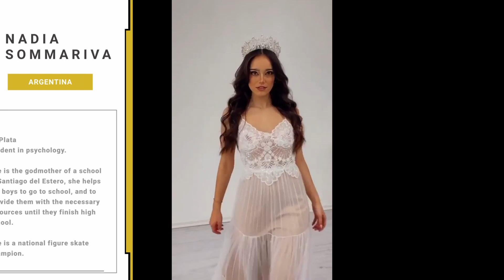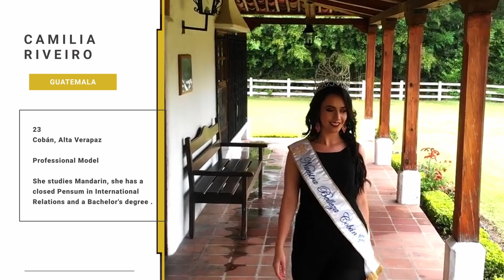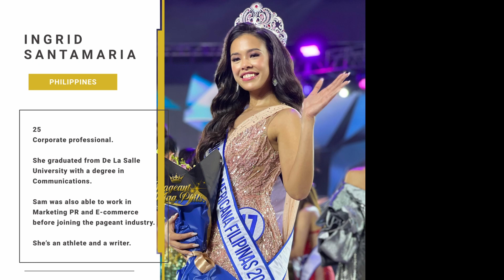REINA HISPANOAMERICANA 2022 | Meet the Candidates | 7 June 2022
Discover the first candidates at the 2022 edition of Reina Hispanoamericana pageant, to be held in Santa Cruz, Bolivia in October 2022.